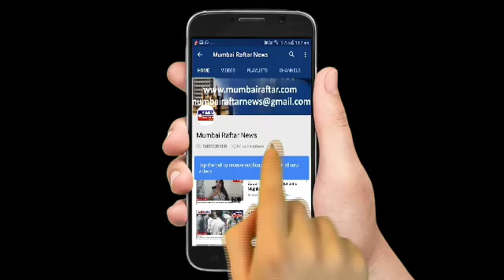Screening Of Movie Good Newwz At Yash Raaj